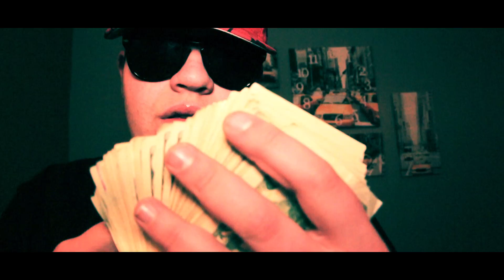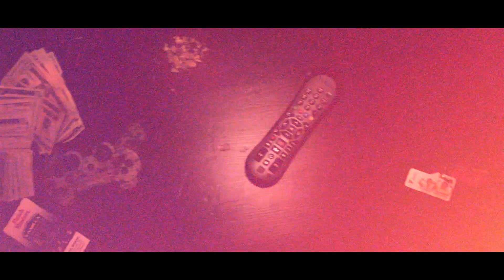Rizzy Cartel feat. Dakota Jack - "Got That" [OFFICIAL VIDEO]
Follow @REALRIZZYCARTEL & @RealDakotaJack